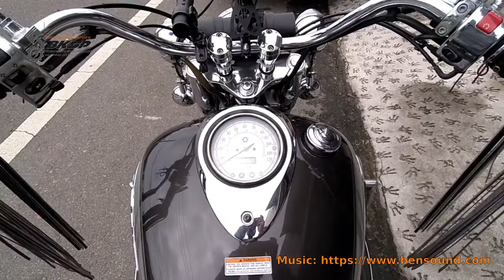Yamaha V-Star 1100(XVS1100) 排除離合器打滑、不點火/放炮問題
客戶告知 - 這台 Yamaha V-Star 1100(XVS1100) 在更換後缸的進排氣閥門等相關維修後, 大油門加速時會有引擎轉速(聽排氣聲)跟不上速度的情況, 且怠速及 1/3 油門會有放炮的問題發生...